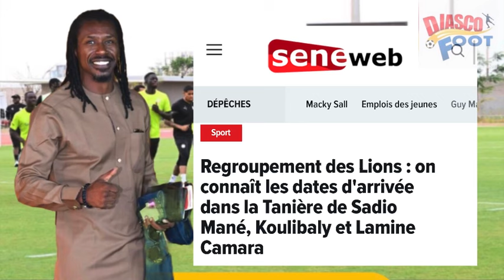Échos de nos adversaires Aliou Cissé prend la RDC très au sérieux et ne veut pas dévoiler ses cartes